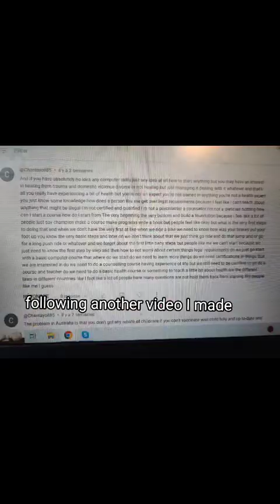Becoming a HEALTH EXPERT with NO QUALIFICATIONS ? Here is HOW TO.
Follow what gives you Energy
LOE (Live On Energy)

I am Maryam
French Reunionnaise and Indian
Dancing since 1995 (15 year break between 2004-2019)
Fasting on a pranic path since 2002
Holistic Passive Income Creator since 2011
Meditating with the innner light & sound since 2012
SAHM (Stay At Home) Mum since 2021

No content replaces the advice of a doctor.